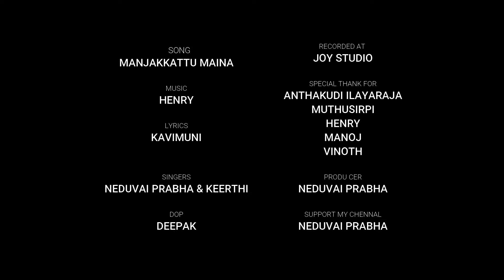Manjakkattu Maina // Albam song//official by neduvai prabha மஞ்சக்காட்டு மைனா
song:Manjakkattu Maina
Lyrics:Kavimuni
Singer:Neduvai Prabha&keerthana
DOP:Deepak
Studio Art:JOY Studio

folk song#
gana song#
all playback singers songs#
anthakudi Ilayaraja songs#
playback singer Anthony dasan songs#
Senthil Ganesh Rajalakshmi songs#
Tamil MP3 songs#
gramiya kacheri #
super singer muthuchippi songs#
SP Balasubramaniam songs#